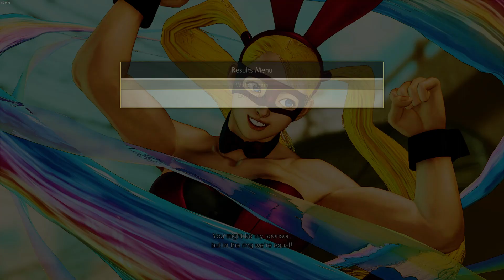DrCocoPhd Vs Exvaris 11/02/2019 SFV Gold rank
Uploading because of the magic pixel comeback in the first round. Karen ultimately won the set.